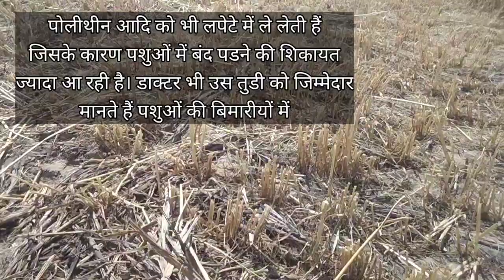गेहूं काटने की इस मशीन ने मचाया धमाल कनक काटने की इस मशीन का जलवा बरकरार है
गेहूं काटने की मशीन। कनक की हाथों जैसी कटाई करती हैं।1घंटे में एक एकड़ गेहूं की कटाई
ऐसी मशीन जो एक घंटे में एक एकड़ गेहूं की कटाई कर देती हैं
गेहूं काटने का रीपर गेहूं कटाई के साथ-साथ गेहूं की तुडी भी ज्यादा होगी
तुडी के भाव छू रहें आसमान
कनक कटाई बिल्कुल कम खर्च में करवाएं
बिना लेबर गेहूं कटाई जुगाड़
गेहूं के साथ भुसा भी निकाल देगी ये मशीन
गेहूं काटने की अनोखी मशीन
एक बार में ही गेहूं अलग भूसा अलग करने की मशीन
इस मशीन से गेहूं के दाने अलग भूसा अलग
गेहूं निकालने व भूसा बनाने का काम एकबार में ही
फ़सल कटाई के साथ-साथ फ़सल की बंधाई भी कर देती है
गेहूं कटाई के लिए आया नया रीपर
यह मशीन गेहूं की कटाई के साथ-साथ गेहूं की बधांई भी करती है उसके बाद यह गेहूं की हारवेस्टिंग भी कर देती है और है भूसा भी बना देती
गेहूं काटने की छोटी मशीन
सरसों कटाई की मशीन
बिल्कुल साफ सरसों काटने की मशीन
सरसों चना हार्वेस्टिंग मशीन
क्या सरसों के भाव बढ़ेंगे
सरसों के भाव कब तक बढ़ने की उम्मीद है
कम्बाइंन से अच्छी गेहूं काटती है यह मशीन
रिपर से कनक की कटाई
ये मशीन कम्बाइंन से जल्दी फसल निकालती हैं
गेहूं हार्वेस्टिंग सिस्टम
हाथों जैसा काम करती हैं यह मशीन
गेहूं कटाई के लिए लेबर नहीं मिलती इसलिए यह मशीन करेगी घंटों का काम मिनटों में
कनक कटाई के लिए लेबर की छुट्टी ये मशीन करेगी दस मजदूरों जितना काम
दस मजदूरों का काम ये मशीन एक घंटे में कर देती हैं
कंबाइन से जल्दी गेहूं कटाई के लिए यह रीपर बहुत काम का है
गेहूं निकालने के साथ साथ तुडी बनाने की मशीन
कनक बिजाई मशीन
कनक निकालने के साथ साथ भूसा बनाने की मशीन
गेहूं में पहला पानी कब लगाएं
गेहूं में आखिरी पानी कब लगाएं
गेहूं की सबसे ज्यादा पैदावार देने वाली किस्म
गेहूं की इस किस्म ने तोड़ दिए रिकॉर्ड
सबसे ज्यादा उत्पादन देने वाली गेहूं की वैरायटी
सरसों की इस किस्म ने तोड़े सारे रिकॉर्ड सबसे ज्यादा पैदावार देने वाली सरसों की नई किस्म
चने का क्या भाव है
यह मशीन गेहूं की कटाई करने के बाद उसका भूसा भी बना देती है
एक ही बार में गेहूं कटाई और तुडी बनाने का काम करती है यह अनोखी मशीन
न्यू रीपर से गेहूं की कटाई करवाने के बाद थ्रेसर से गेहूं  निकलवा लें  इससे बहुत अच्छी तूड़ी बनती है
गेहूं कटाई का सीजन शुरू
पशुओं के लिए अच्छी तुडी बनवानी है तो रीपर से गेहूं की कटाई करें। गेहूं की हाथों से कटाई शुरू
बिजाई के कितने दिन बाद गेहूं की कटाई शुरू करें
ट्रैक्टर से चलने वाली गेहूं कटाई की मशीन
ट्रैक्टर से चलने वाला रीपर जो गेहूं की कटाई करता है
गेहूं कटाई के लिए सबसे अच्छा रीपर कौन सा है
कड़क कटाई के लिए सबसे नया रिपर कौन सा आया है
बिना ट्रैक्टर चलने वाला गेहूं कटाई रीपर
बिना ट्रैक्टर चलने वाला फसल कटाई रीपर
बिजली से चलने वाली गेहूं कटाई की मशीन
बिना तेल बिना लाइट चलने वाली गेहूं कटाई की मशीन
हाथों से चलने वाली फसल कटाई की मशीन
गेहूं काटने की इस मशीन ने मचाया तहलका
गेहूं काटने की मशीन ने मचाया तहलका
तूड़ी बनाने वाली मशीन
ट्रैक्टर से चलने वाली चूड़ी बनाने की मशीन
तुड़ी बनाने वाली मशीन कितने रुपए की आती है
गेहूं काटने की मशीन ने मचाया धमाल
भूसा बनाने की मशीन कितने रुपए में आती है
भूसा बनाने की मशीन सबसे अच्छी कौन सी कंपनी की है
गेहूं कटाई की मशीन पर सरकार कितनी सब्सिडी देती है
कनक कटाई के काम ने पकड़ा जोर
खेतों में चल रहा है फिलहाल गेहूं कटाई का काम पूरे जोर-शोर पर
कंबाइन से कनक की हारवेस्टिंग करते हुए
कंबाइन से कनक निकलवाने के बाद कचरे से तूडी बनाई जाती है
कनक के बचे हुए अवशेषों से पशुओं के लिए भूसा तैयार किया जाता है
कंबाइन से गेहूं काटने के बाद जो अवशेष बचते हैं उनसे पशुओं के लिए भुसा तैयारर होता है
गेहूं कटाई की सबसे अनोखी मशीन
सबसे कम खर्च में करवाएं गेहूं की कटाई
गेहूं की कटाई करते समय किन किन बातों का ध्यान रखें
गेहूं की ज्यादा पैदावार लेने के लिए किस समय करें कटाई गेहूं का सरकारी रेट क्या है
गेहूं का रेट कितना होगा अबकी बार
गेहूं के भाव बढ़ने की कितनी उम्मीद है
अबकी बार कनक किस भाव में बिक सकती है
कनक का सरकारी रेट कितना है
गेहूं का एमएसपी कितना है
गेहूं की फसल को आग लगने से बचाएं आग व बिजली की तारों का रखें ध्यान साथ में पानी का पूरा प्रबंध रखें
wheat_cutting_reepar
wheat cutting ripar
wheat cutting new ripar
wheat cutting machine
wheat 🌾 farming
wheat harvesting machine
wheat seeds
wheat crops top verayti
gehun katne ki machine
gehun katne ka jugad
gehun katne ka reepar
gehu ktai ki masin
combine se gehun ki harvesting
kanak katne ki anokhi masin
hatho se chalne wali fasal katai msin
riper se gehun ki katai
tudi bnane ki masin
bhusa bnane ki machine
tractor se chalne wali kanak katne ki machine
gehun ktai ka nya riper
gehun katne ke baad bhusa bnana
gehun katai ke sath sath tudi bnane ki masin
farming agriculture
agriculture university hisar
tractor tochan mukabla
tractor mukable
pa gaye tochan
old mahindra tractor
old tractor
farmtrac 60
farming expert